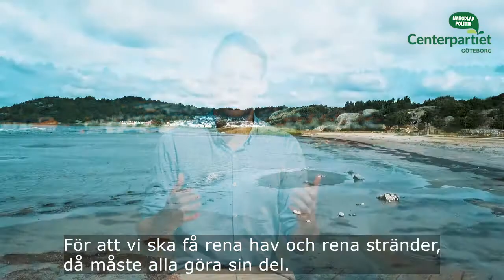Valfilm Centerpartiet, Rickard Nordin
Producerad av Fredrik Grill (GrillAD)